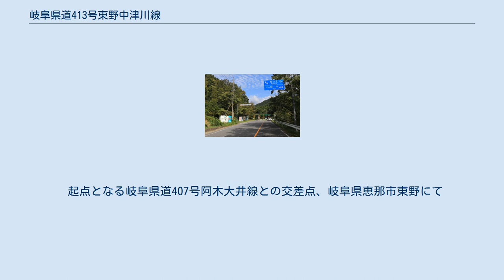岐阜県道413号東野中津川線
岐阜県道413号東野中津川線（ぎふけんどう413ごう ひがしのなかつがわせん）は、岐阜県恵那市を起点とし中津川市に至る一般県道である。
 保古山の南山腹を通る岐阜県道413号東野中津川線、岐阜県恵那市東野にて 恵那・中津川両市の山間を縫うように走る道路であり、標高差600m程度の山登り・下りがある完全な「峠道」である。
 恵那市側については全区間片側1車線以上が確保されているが、中津川市側の半分以上は普通車同士のすれ違いが困難な狭隘路。
また、中津川市側の狭路部は道路周囲を含め整備状況が悪く、落石・倒木・路肩崩落が頻繁に発生している。
また、12月 - 3月は降雪や災害復旧工事などで毎年のように恵那市方面への通り抜けが不能となるため、近隣の国道19号または国道363号への迂回を余儀なくされる。
 交通量は全体的に見れば少ない。
恵那市側に関しては、恵那・中津川市境に跨る位置に「根の上高原（根ノ上高原）」と呼ばれる行楽地（高原）があり、春から秋にかけての休日は割と交通量がある。
中津川市側は、終点の2kmほど手前にある中京学院大学附近までは民家も多く交通量はやや多めであるが、それより手前になると市道を含め接続道路が2本（恵那市岩村町方面より中津川市街地へ向かう国道363号と、根の上高原より中津川市坂本地区へ抜ける林道）しかない上、県道沿いの民家もほぼ皆無なため通年交通量はまばら。
 起点となる岐阜県道407号阿木大井線との交差点、岐阜県恵那市東野にて